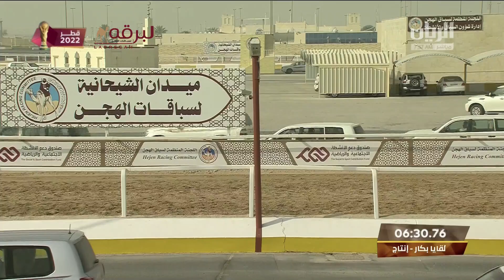ش20 رهف لـ فهد ماجد محمد السحيمي القحطاني (المحلي الأول 12-9-2022) لقايا بكار إنتاج 6:22:46